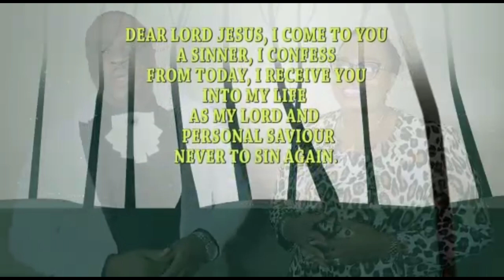ATTRIBUTES OF THE GLORY AMBASSADORS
Bishop Okwudili Emmanuel Eze is the Founding Bishop and Lead Shepherd of Zion Heritage and Miracle Ministries, whose headquarters is domiciled in Abuja, Nigeria.

He has a mandate to Raise Kingdom Royalties Who Shall Rule And Reign For Christ Across The Seven Mountains of Influence.

He is the founder of International School of Seers, Pastors and Leaders (ISOSPAL), the President of Prophet Okwudili Eze Ministries (POEM) and President of Enthronement Bible Institute (EBI).

He has authored over 80 books with his wife. The impact of his ministry can simply be defined as far reaching and monumental to this generation.